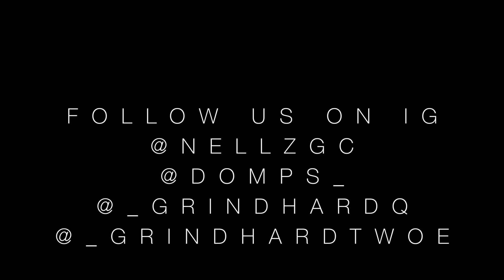Domp$ x Twoes X Nellz GC "Sauce School" | Shot